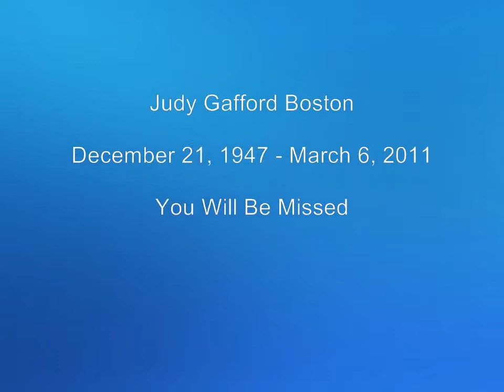Judy's Life in Pictures